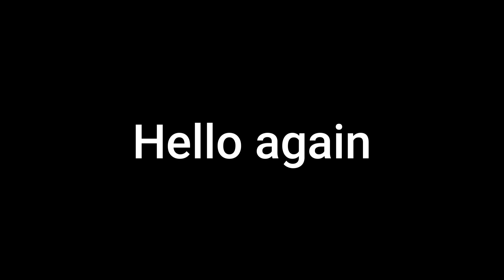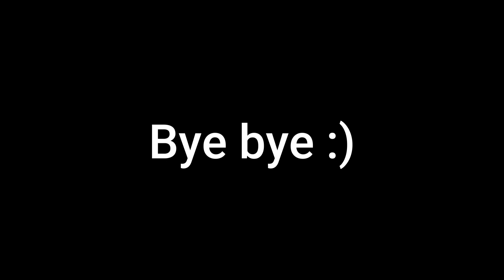[TF2] Festive Drip Spy | Step Back!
It helps me in the long run. Thank you and have a nice day :))